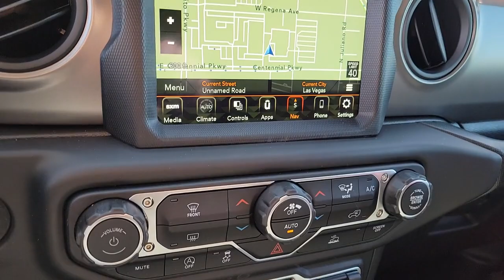2023 Jeep Wrangler North Las Vegas, Paradise, Henderson, Boulder City, Summerlin South, NV J7119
Punkn Metallic Clearcoat New 2023 Jeep Wrangler Sport available in Las Vegas, Nevada at Jim Marsh Chrysler Jeep. Servicing the Paradise, Henderson, Boulder City, Summerlin South, NV area.

8575 W. Centennial Pkwy

Recent Arrival!brbr$2000 off MSRP!brbrFirst years maintenance included with purchase of every new Chrysler or Jeep vehicle! This 2023 Punkn Metallic Clearcoat Jeep Wrangler Sport 4WD is well equipped and includes these features and benefits: 8.4 Radio & Premium Audio Group (1-Year SiriusXM Guardian Trial 220 Amp Alternator 4G LTE Wi-Fi Hot Spot 5-Year SiriusXM Traffic Service 5-Year SiriusXM Travel Link Service 8.4 Touchscreen Display Alpine Premium Audio System Apple CarPlay Auto-Dimming Rear-View Mirror Emergency/Assistance Call Google Android Auto GPS Antenna Input GPS Navigation Integrated Center Stack Radio Integrated Voice Command w/Bluetooth Off-Road Info Pages Radio: Uconnect 4C Nav w/8.4 Display SiriusXM Satellite Radio SiriusXM Traffic Plus SiriusXM Travel Link and USB Host Flip) Quick Order Package 25S Sport S (Automatic Headlamps Front 1-Touch Down Power Windows Power Heated Mirrors Speed Sensitive Power Locks Sport S Sun Visors w/Illuminated Vanity Mirrors and Wheels: 17 x 7.5 Tech Silver Aluminum) Technology Group (Air Filtering and Cluster 7.0 TFT Color Display) 3.45 Overall Top Gear Ratio 4-Wheel Disc Brakes 8 Speakers ABS brakes Air Conditioning AM/FM radio Apple CarPlay/Android Auto Aux Battery Black 3-Piece Hard Top Brake assist Cloth Low-Back Bucket Seats Compass Delay-off headlights Driver door bin Driver vanity mirror Dual front impact airbags Dual front side impact airbags Electronic Stability Control Emergency communication system: SiriusXM Guardian Engine Oil Cooler Front anti-roll bar Front Bucket Seats Front Center Armrest w/Storage Front fog lights Front reading lights Integrated roll-over protection Low tire pressure warning No Soft Top Non-Lock Fuel Cap w/o Discriminator Normal Duty Suspension Occupant sensing airbag Outside temperature display ParkView Rear Back-Up Camera Passenger door bin Passenger vanity mirror Power steering Radio data system Radio: Uconnect 4 w/7 Display Rear anti-roll bar Rear reading lights Rear Window Defroster Speed control Split folding rear seat Steering wheel mounted audio controls Stop-Start Dual Battery System Tachometer Telescoping steering wheel Tilt steering wheel Traction control Trip computer Variably intermittent wipers and Wheels: 17 x 7.5 Black Steel Styled.brbrbrCall today to schedule your test drive! *MSRP is the Manufacturers Suggested Retail Price (MSRP) of the vehicle. It does not include any taxes fees or other charges. * Pricing provided may vary significantly between website and dealer as a result of supply chain constraints. Pricing shown is non-binding and does not constitute an offer. Contact your dealer for updated vehicle pricing. Dealer pricing plus reconditioning fees on all preowned vehicles Love Your Car Care Package which includes: BT Series security catalytic converter protection key replacement door edge guards on all preowned vehicles and market adjustments on new vehicles. You may not qualify for the offers incentives discounts or financing. Offers incentives discounts or financing are subject to expiration and other restrictions. See dealer for qualifications and complete details. * Images prices and options shown including vehicle color trim options pricing and other specifications are subject to availability incentive offerings current pricing and credit worthiness. * In transit means that vehicles have been built but have not yet arrived at your dealer. Images shown may not necessarily represent identical vehicles in transit to your dealership. See your dealer for actual price payments and complete details.
Quick Order Package 25S Sport S|3.45 Overall Top Gear Ratio|Wheels: 17 x 7.5 Black Steel Styled|Wheels: 17 x 7.5 Tech Silver Aluminum|Cloth Low-Back Bucket Seats|Normal Duty Suspension|8.4 Radio & Premium Audio Group|Alpine Premium Audio System|Black 3-Piece Hard Top|SiriusXM Satellite Radio|Technology Group|Radio: Uconnect 4 w/7 Display|Radio: Uconnect 4C Nav w/8.4 Display|Sport S|220 Amp Alternator|Aux Battery|Rear Window Defroster|Sun Visors w/Illuminated Vanity Mirrors|Auto-Dimming Rear-View Mirror|Power Heated Mirrors|Off-Road Info Pages|Cluster 7.0 TFT Color Displ